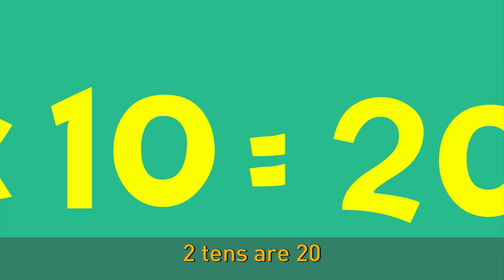Multiplication Song 2 with Dr. M - A Visit to the Zoo | Muffin Songs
Muffin Songs
Number 2

A visit to the zoo
The table of number 2

Let us make a visit to the zoo
2 once is number 2
Let us hear the lion roar
2 twos are number 4

Let us see the birds and their chicks
2 threes are number 6
Let us find out the elephant’s weight
2 fours are number 8

2 times 1 is 2
2 times 2 is 4
2 times 3 is 6
And 2 times 4 is 8

What’s next?

Let us see the wolf in its den
2 fives are number 10
Let us see if the monkeys are well
2 sixes are number 12

Let us see the jungle queen
2 sevens are 14
Let us see if the crocs are really mean
2 eights are 16

2 times 5 is 10
2 times 6 is 12
2 times 7 is 14
And 2 times 8 is 16

What’s next?

Let’s see how the giraffes have been
2 nines are 18
Wasn’t it fun seeing the animals in plenty?
2 tens are 20
2 tens are 20
2 tens are 20
Yeah!